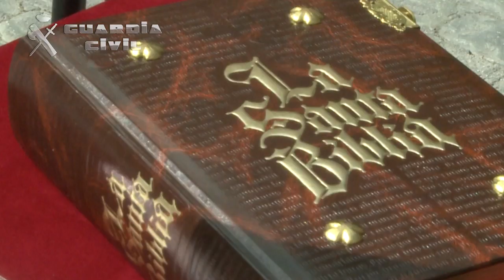Toma de posesión del General Jefe de la Zona de la Guardia Civil de Madrid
Jorge Fernández Díaz ha subrayado que "la dilatada trayectoria profesional" del general de brigada Arranz "redundará en beneficio de la seguridad y del bienestar de los madrileños"

El ministro del Interior, Jorge Fernández Díaz, ha presidido hoy en Madrid el acto de toma de posesión del general de brigada José Luis Arranz Villafruela como nuevo jefe de la Zona de la Guardia Civil de Madrid.

Durante este acto, que ha tenido lugar en el acuartelamiento de Batalla del Salado, Jorge Fernández Díaz ha estado acompañado por el director general de la Guardia Civil, Arsenio Fernández de Mesa; la delegada del Gobierno en Madrid, Cristina Cifuentes, y la subdelegada del Gobierno en Madrid, María del Mar Angulo, entre otras autoridades civiles y militares.

En su intervención, el ministro del Interior, tras destacar la "dilatada trayectoria profesional" y las "valiosas cualidades personales" del general de brigada Arranz, ha afirmado que "los madrileños deben saber que pueden confiar en tu profesionalidad para el desempeño de la gran responsabilidad que contraes públicamente en este acto, en el que se te dota de la autoridad para dirigir todos los servicios del Cuerpo en esta Comunidad Autónoma".

Fernández Díaz ha hecho hincapié en el "legado forjado" por los anteriores jefes de la Zona de la Guardia Civil de Madrid y por los agentes que "han prestado y prestan aquí servicio", para afirmar que el general de brigada Arranz con su "talento y dotes de liderazgo será capaz de acrecentarlo, redundando en beneficio de la seguridad y del bienestar de los ciudadanos madrileños".

José Luis Arranz Villafruela

El general de brigada José Luis Arranz Villafruela, natural de Burón (León), tras pasar por la Academia General Militar de Zaragoza y por la Academia de Oficiales de la Guardia Civil, obtuvo su empleo de teniente en 1980.

A lo largo de su carrera ha desempeñado diferentes cargos y ocupado diversos destinos entre los que destacan la Comandancia de Zamora, el Centro Superior de Estudios de la Defensa, la Secretaria Técnica de la Subdirección General de Personal y Estado Mayor de la Dirección Adjunta Operativa, donde ha permanecido durante los años en los que ha ostentando el empleo de coronel hasta que fue nombrado general de brigada el 15 de marzo de 2014.

Su carrera profesional también le ha llevado a realizar misiones en el extranjero, entre las que destacan las de París, Roma, Mauritania, Nicaragua y la operación de embargo del Danubio (Rumanía).

Posee diversas condecoraciones militares y civiles como Cruces de Plata del Mérito de la Guardia Civil, Cruces al Mérito Militar, la Cruz al Mérito Policial y Medalla de Oro de la Defensa Nacional Francesa y Medalla de D. Nuño Álvarez D Pereira Mer Guardia Nacional Republicana 1ª Clase R. Portuguesa, Placa Real y Militar Orden de San Hermenegildo, la Encomienda de la Orden de Isabel la Católica, así como varias felicitaciones individuales.

Zona de la Guardia Civil de Madrid

La Zona de la Guardia Civil de Madrid cuenta con 6.802 efectivos, distribuidos en 61 puestos y distintas especialidades, como Seguridad Ciudadana, Servicio de Protección de la Naturaleza, Tráfico, Policía Judicial, Servicio de Montaña y Servicio de Información, entre otras.

La delincuencia constatada por la Zona de la Guardia Civil de Madrid a lo largo del pasado año 2013, supuso, con un total de 65.871 infracciones penales conocidas, el 11,15% del total de la cifra conocida por el conjunto de las Unidades del Cuerpo a nivel nacional. Esta cifra de criminalidad experimentó durante el año 2013 un descenso superior al 2%.